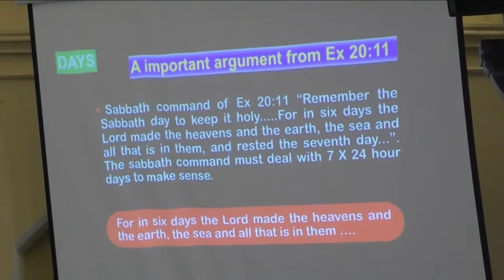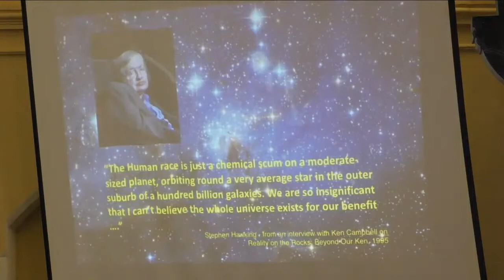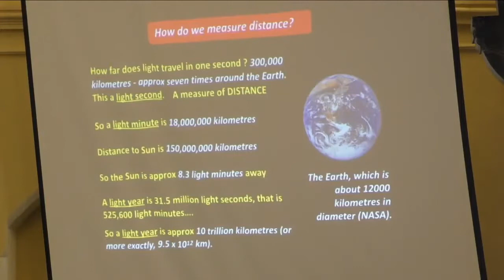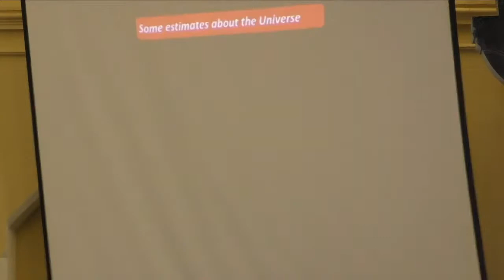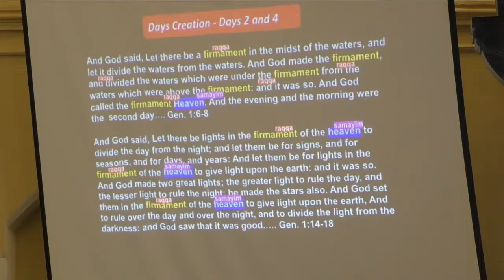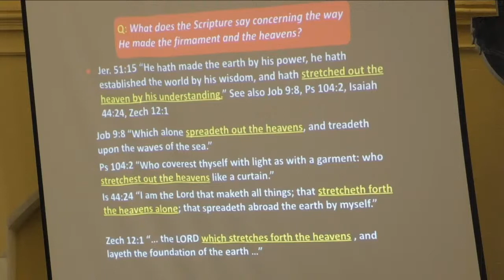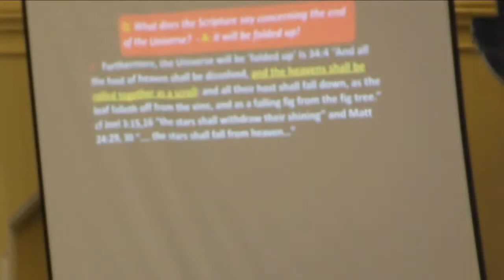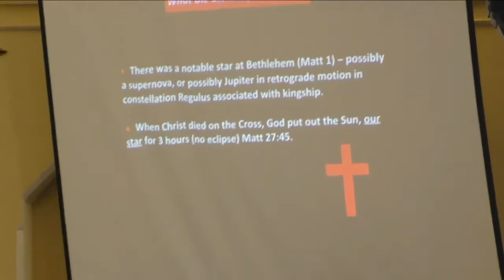28th November - The Glory of God in Creation (Andy McIntosh)